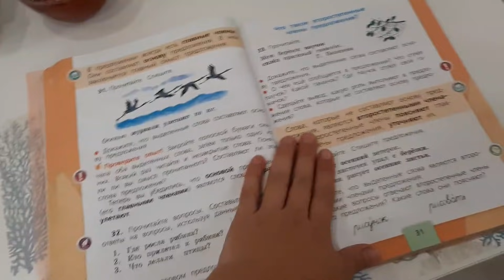VLOG: СОРВАЛА СПИНУ! И МИМО НЕ ПРОЙТИ!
ЖИЗНЬ С ЧИСТОГО ЛИСТА
ПЕРЕЕХАЛИ НА ЮГ
ПОДДЕРЖИ ПОДПИСКОЙ
ПОДЕЛИСЬ НАШИМ ВИДЕО СО СВОИМИ ДРУЗЬЯМИ